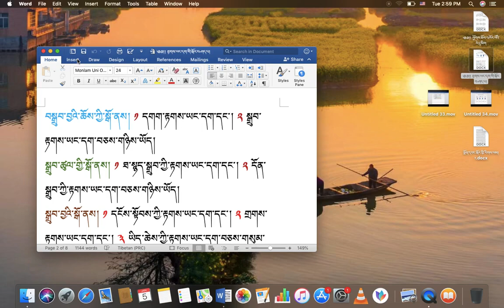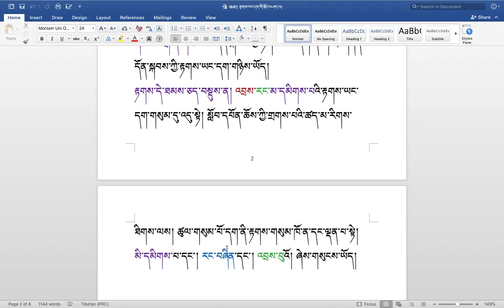རིགས་ལམ་སློབ་ཁྲིད། 251 རྟགས་ཡང་དག་གི་སྐོར། ( ༣༤ ) DIALECTIC